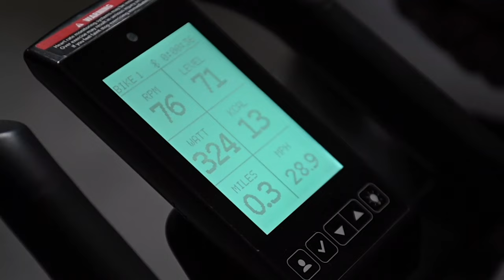Technical Sergeant Christopher Johnson, 332d Expeditionary Civil Engineer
Technical Sergeant Christopher Johnson, 332d Expeditionary Civil Engineer Squadron Fire and Emergency Services Non-Commissioned Officer In Charge of Fire Prevention performs his duties inspecting and identifying any fire safety deficiencies around facilities at an undisclosed location in Southwest Asia, September 29, 2022. Fire Prevention specialists deal with everything from brush fires to burning rocket fuel and hazardous material fires. (U.S. Air Force video by Tech. Sgt. Jeffery Foster)

I Am A Red Tail: TSgt Christopher Johnson
(UNDISCLOSED LOCATION)
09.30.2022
Video by Tech. Sgt. Jeffery Foster
332d Air Expeditionary Wing